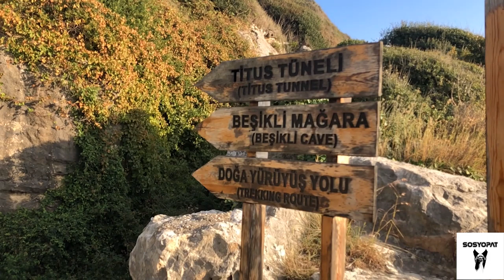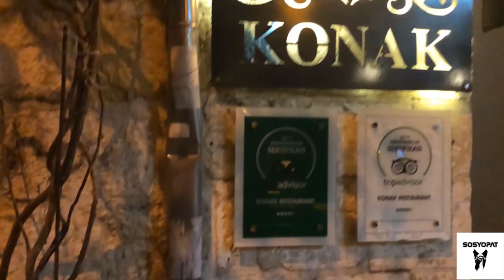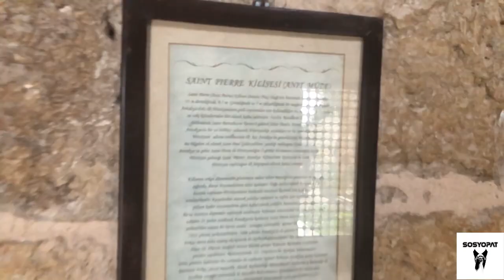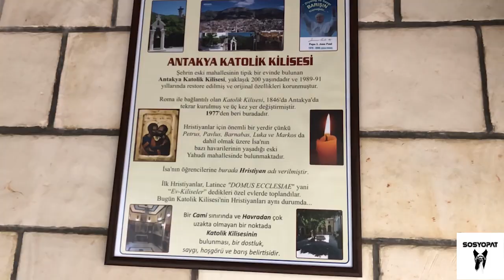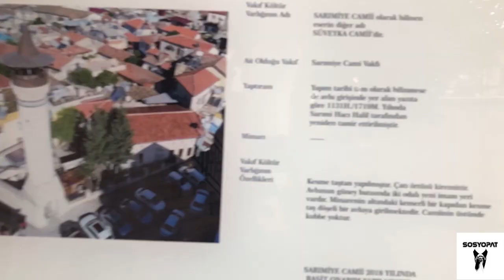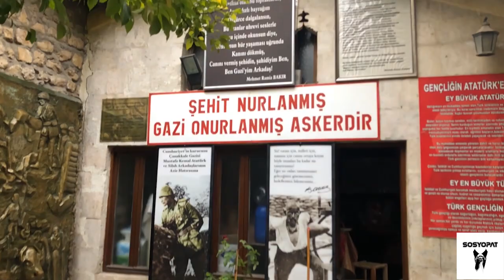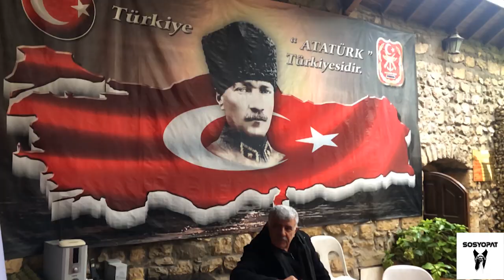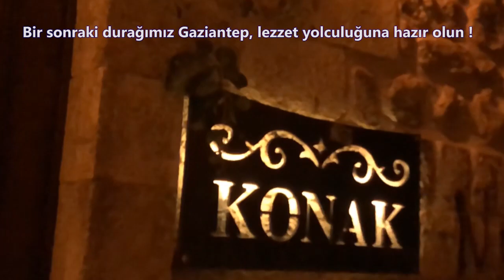Hatay gezilecek yerler (Antakya)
Video hoşunuza gittiyse "beğenmeyi" unutmayın! Yeni videoları kaçırmamak için

Selamlar Mizah Tımarhanesi ekibi olarak Sosyopat kanalı olarak sizlere eğlenceli içerik üretiyoruz. Eğlence, Gezinti, Ürün inceleme, Macera gibi bir çok içerikleri sizin için hazırlıyoruz umarım beğenirsiniz biz çok eğleniyoruz.